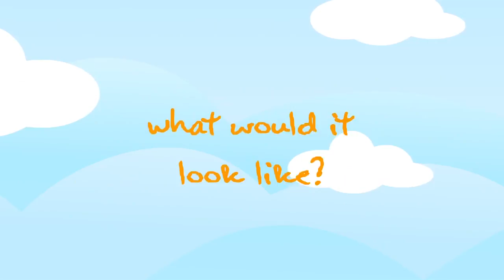Fly For Peace Campaign by Bilqees Sarwar Foundation, NRS International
If you were to draw your vision of peace for the future, what would it look like?

This initiative will see 75 orphaned Syrian refugees in Turkey decorate kites with their own artwork that shows their dreams for a peaceful future. Once decorated, the children will enjoy flying them together before the kites travel to Dubai to be showcased at DIHAD.